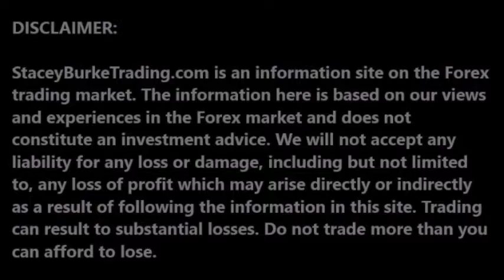DailyPipTalk Episode #283: How GOOD OF A TRADER Can You Become?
How GOOD OF A TRADER Can You Become? There are many ways to trade. Regardless of your approach, following these guidelines will put you ahead of the game...

For more on trading check out:

Mind Over Markets: Power Trading with Market Generated Information Dalton, Jones, Dalton